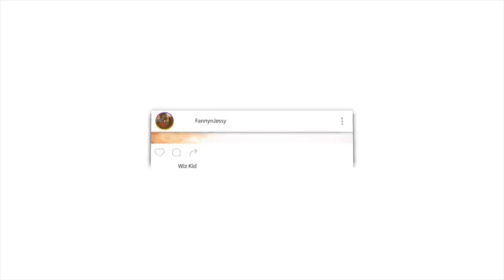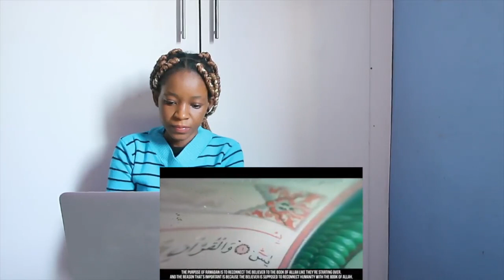10 Things You Shouldn't Do This Ramadan! - Eye Opening | REACTION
📖 REACTION DEFINITION:

. re·ac·tion
rēˈakSH(ə)n/
noun

Fanny&jessy
Haspolat-lefkosa,via mersin 10,Turkey (cyprus international university)
mersin, turkey,99010